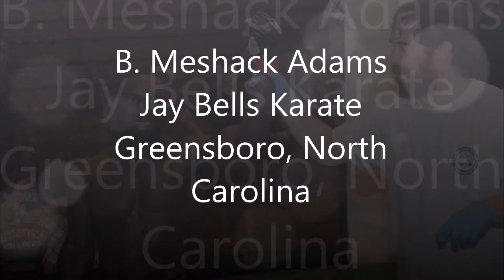Who is the Greatest VCC Fighter?